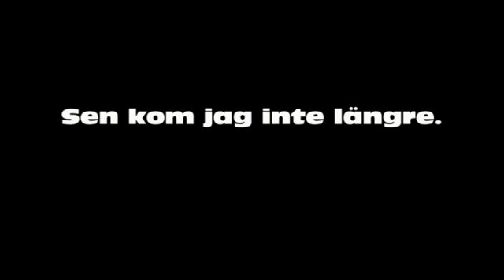Paddling på Bråviken